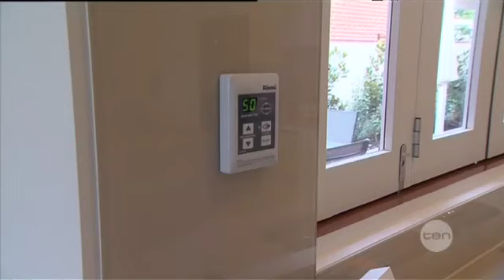Toxic water alert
Residents in South Australia could be drinking water with dangerous compounds